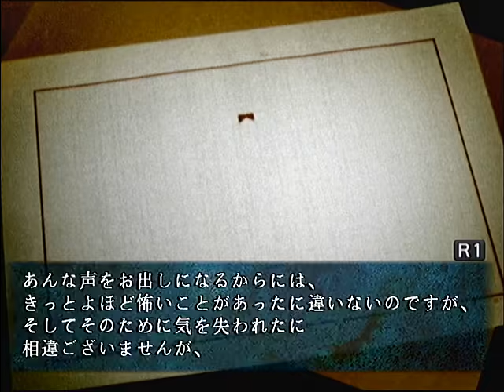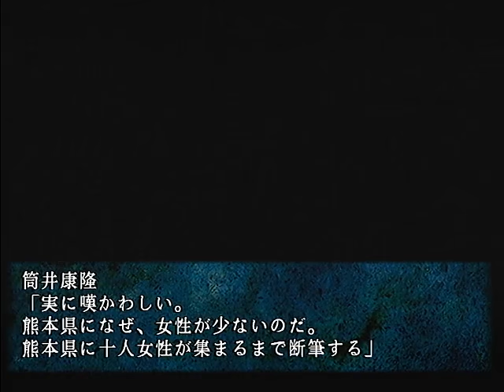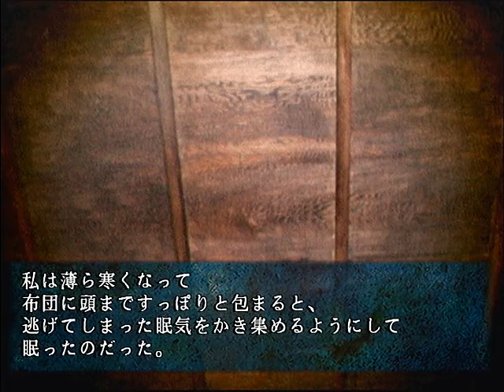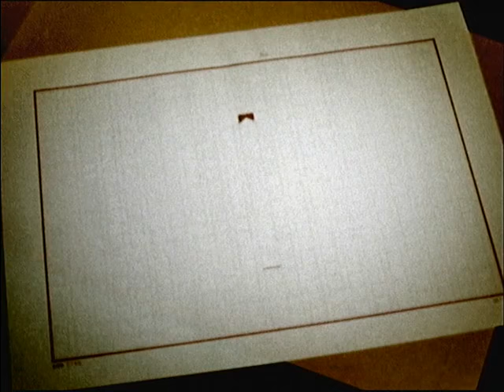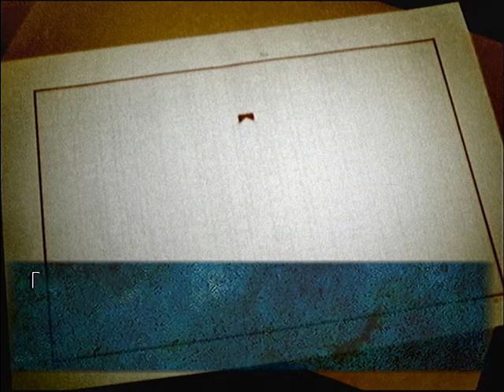伝説すぎるクソゲー『四八(仮)』を実況プレイ【part34】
四八(仮)　実況に挑戦！！

ホラーゲーム　クソゲーオブザイヤー